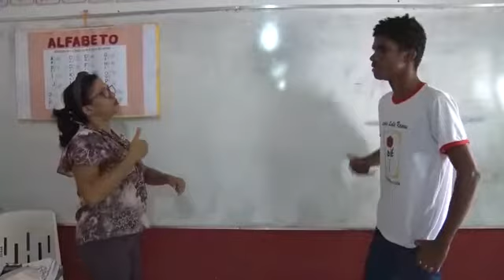Projeto de Arlindo Salazar sobre Libras nas escolas